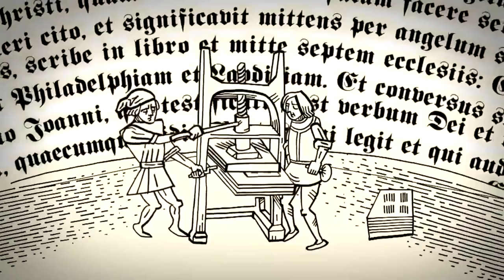„Luter i rewolucja protestancka”. Grzegorz Braun zaprasza czytelników PCh24.pl na film!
Grzegorz Braun zaprasza czytelników portalu PCh24.pl – tego, jak powiedział reżyser i publicysta, „nośnika informacji w oceanie dezinformacji” – na film „Luter i rewolucja protestancka”. Dokument mógł powstać dzięki wsparciu produkcji przez Instytut im. Ks. Piotra Skargi. Patronat medialny nad filmem objął portal PCh24.pl oraz magazyn „Polonia Christiana”.